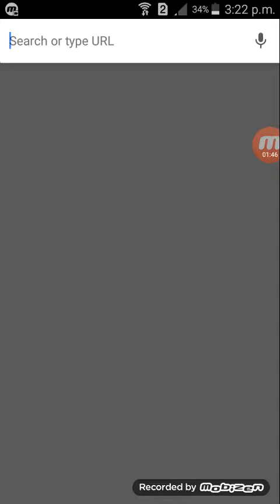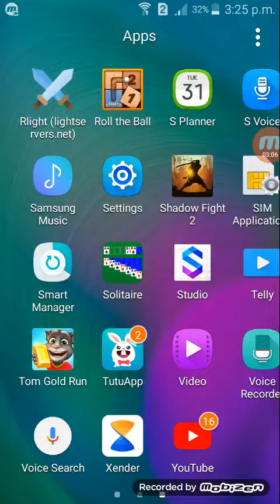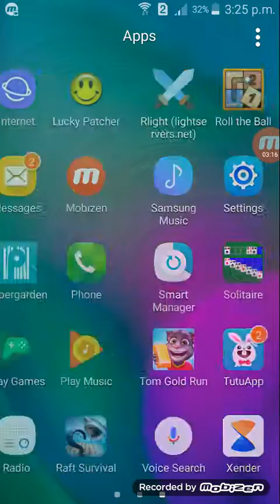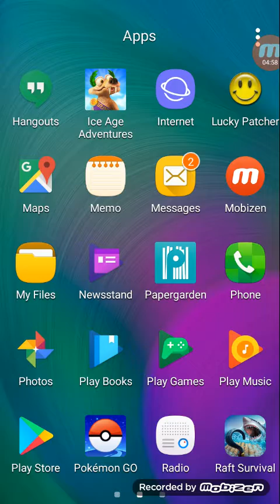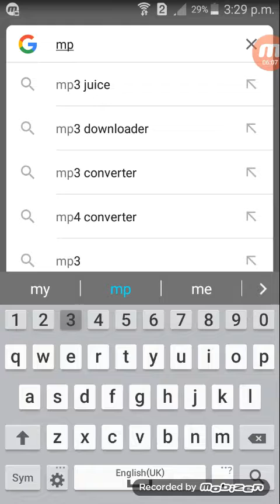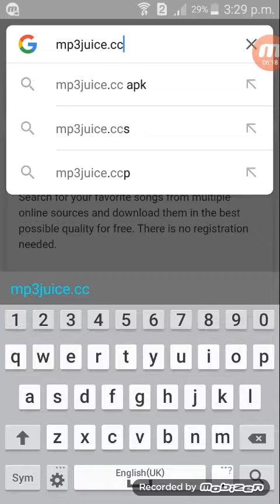How to download lucky patcher and use it